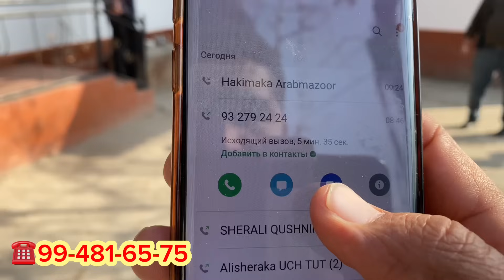ARZONCHI TOG'ADAN 4 BOSH ENA BOLA SIGRLAR SOTILADI. Dastafka hizmati bor.